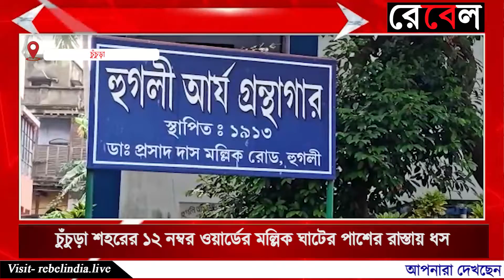The road near Mallick Ghat in Ward No. 12 of Chunchura town collapsed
চুঁচুড়া শহরের 12 নম্বর ওয়ার্ডের মল্লিক ঘাটের পাশের রাস্তায় ধস